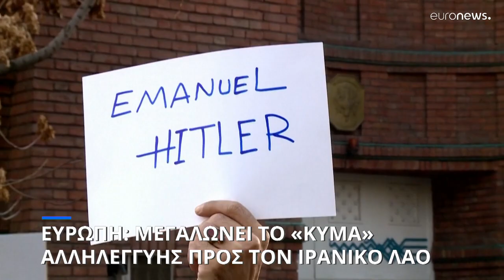Μεγαλώνει το «κύμα» αλληλεγγύης προς τον ιρανικό λαό - Νέες διαδηλώσεις σε Λονδίνο και Λυών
Συνεχίζονται οι πορείες στους δρόμους της Ευρώπης τρεις μήνες μετά τον θάνατο της 22χρονης Μαχσά Αμινί